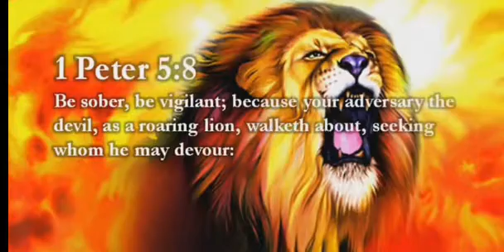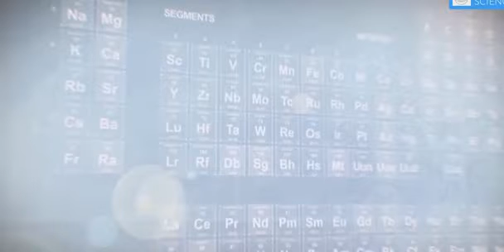Spiritual warfare trance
This is the song Adapt Or Die by Sunny Lax